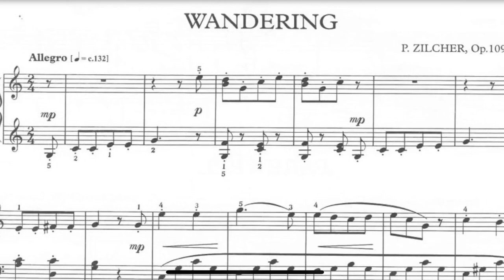71st 2019 HK Music Festival Class 105 Piano Solo Grade 2 P Zilcher : Wandering Op 109 No 1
2019 第71屆學校音樂節 鋼琴獨奏二級 105組
71st HKSMF Piano Solo Grade 2 Class 105
P Zilcher : Wandering Op 109 No 1

Play by Tarry Ho
Music Teacher
LRSM in piano performance